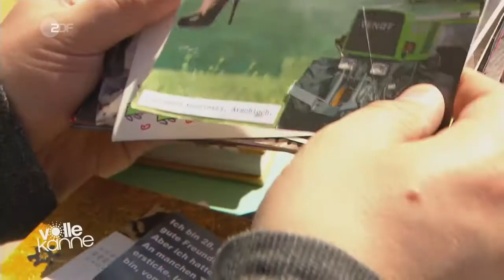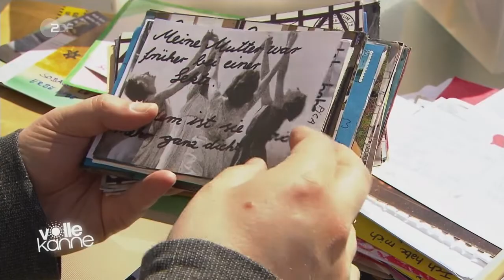TV Doku: Beichtstuhl 2.0 - Geheimnisse, nur per Postkarte!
Bei Postkarten Blogger Sebastian Schultheiß aus Tübingen flattern Tag für Tag Geheimnisse von Menschen aus aller Welt ein - per Postkarte in ein Postfach. Was steckt dahinter?